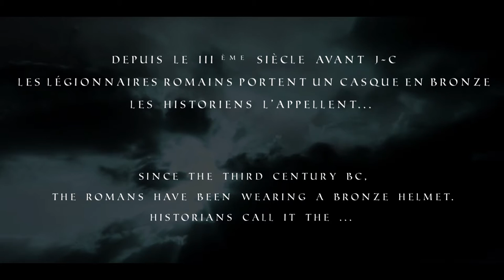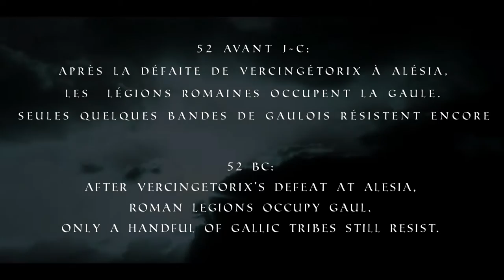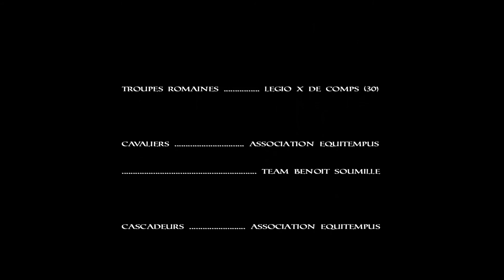Court métrage MONTEFORTINO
Ce « clip docu » est né de la rencontre de plusieurs personnes qui ont décidé de conjuguer leurs talents respectifs. Depuis longtemps nous participons ensemble  à des reconstitutions historiques, des spectacles ou des documentaires. Reconstituteurs, cavaliers, cascadeurs, vidéaste et historien, nous avons voulu montrer qu’il était possible de donner une image réaliste et dynamique d’un court moment d’histoire. Grâce à la confiance du musée d’art classique de Mougins (MCAM), nous avons pu donner une orientation didactique à notre projet. Il a ainsi été possible de faire sortir des objets authentiques de leur vitrine pour les restituer dans leur environnement historique. Par la magie de l’image, l’historien peut ainsi transmettre au plus grand nombre sa représentation des faits et restituer une époque à travers les artéfacts qui en portent témoignage.  N’hésitez pas à partager « Montefortino » et à nous faire part de vos remarques. D’autres projets sont en préparation.

Questo « Clip docu » est natto del incontra tra diverse persone che hanno deciso di unire i loro talenti. Da lontano, participiamo  insieme a rievocazione storiche, spetacoli, o documentari. Rievocatori, cavaglieri, cascatore, realizzatore e storico, vogliamo dimostrare che é possibile dare una rievocazione realistica e dinamica di un brevo momento di storia. Grazie alla fiducia del Museo d’arte classico di Mougins (MCAM), abbiamo dato un orientamento didacttico al nostro progetto. E stato posibile estrarre oggetti autentici delle vetrine per restituirli nel loro ambiente storico. Cosi, per la magia dell'immagine, lo storico puo trasmettere la sua rappresentazione dei fatti et restituire una epoca a traverso i oggetti del museo che ne portano testimonianza. Non esitate a dividere "  Montefortino"  ed ad esprimerci le vostre osservazioni. Altri progetti sono in preparazione.